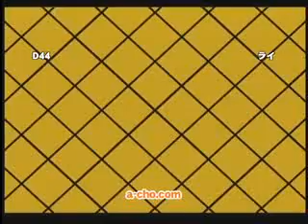CvS2 - A-Cho [2008 Complete Collection]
A-Cho Capcom vs. SNK 2 [2008 Complete Collection]

(1-12-08) [A-Cho Historical Capcom Olympics]
(4-12-08) [2-on-2]
(7-12-08) [2-on-2]
(10-5-08) [3-on-3]